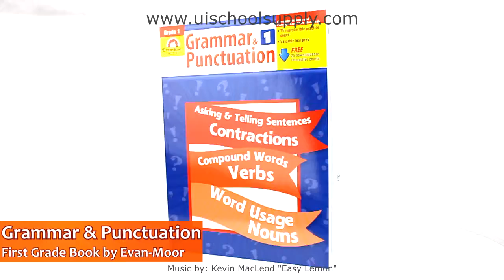Grammar & Punctuation First Grade Book by Evan-Moor EMC2711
sells Grammar & Punctuation First Grade Book by Evan-Moor. (EMC2711)

Provide your students with the grammar and punctuation practice they need to perform successfully on classroom assignments, in the real world, and on state tests!

25 grammar and punctuation rules are supported by downloadable interactive charts and reproducible practice pages to help students develop important language skills.

Interactive and reproducible activities motivate students as they practice grammar and punctuation skills such as:

-recognizing sentences
-telling and asking sentences
-capitalizing proper nouns
-nouns (words that name)
-verbs (action words)
-pronouns (words that take the place of a name)
-contractions
-compound words
-using I, me, we, us, they, and them correctly
-adding s and es
-using is and are correctly
-possessives
-adding ed
-irregular verbs